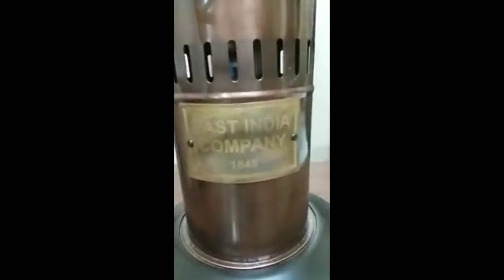Table fan made in 1845 during the British period. It does not require electricity.